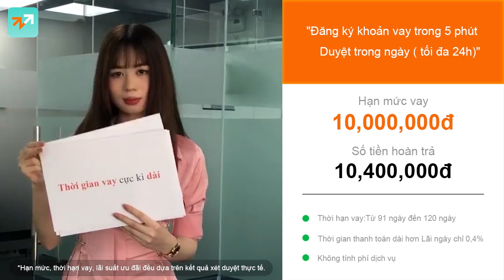Vietnam lzf 230721 Tiền Liền Tay 1280 720 vid 1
THÔNG TIN SẢN PHẨM:
👍Thời hạn cho vay: tối thiểu 91 ngày tối đa 36 tháng.
👍Hạn mức vay: từ 1 triệu đến 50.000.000đ
👍Phí khác: 0%
👍Lãi suất phần trăm hàng năm (APR) tối đa: 19.75%
👍Lãi suất vay từ 17% đến 19.75%/năm.
👍Hỗ trợ tất cả tỉnh thành Việt Nam .

Ví dụ cách tính phí khoản vay: Anh Thành vay 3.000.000đ và chọn thời gian vay là 120 ngày
Tất cả các khoản lãi Anh Thành phải trả: 3,000,000đ * 0.05% * 120 =180,000đ
Tổng phí dịch vụ phải trả: 3,000,000đ* 0.3% =9,000đ
Lãi phải trả hàng tháng: 3,000,000đ * 0.05% * 30 =45,000đ
Hoá đơn trả vốn lẫn lãi hàng tháng :3,000,000 đ /4 +6,000đ=768,000đ
Tổng số tiền Anh Thành phải hoàn trả: 3,000,000đ +180,000đ +9,000đ=1,189,000đ